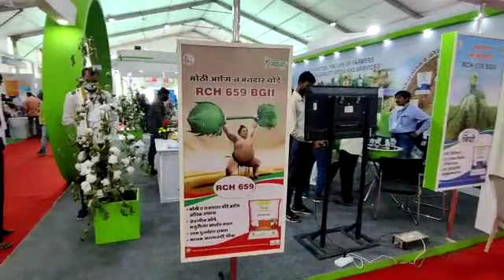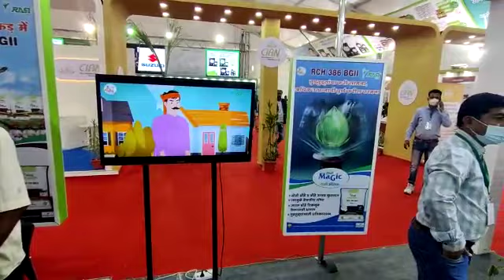Rasi seeds cotton hybrids exibition